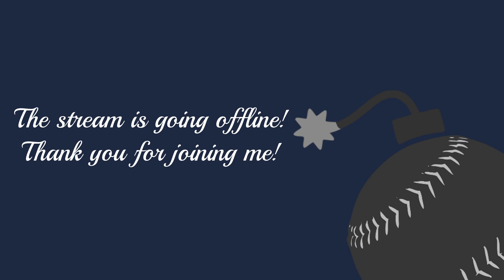FF6 Worlds Collide sin pyro Objective Seed Special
2/24/23

sin_pyro is testing things with making final Kefka unlock based on a combination of 4 randomly selected bosses and 4 randomly selected checks. All commands are up for grabs minus Possess so he added getting the MTek upgrade via completing all of Mtek Facility as well as unlocking full SwdTech by completing all of Doma Dream.